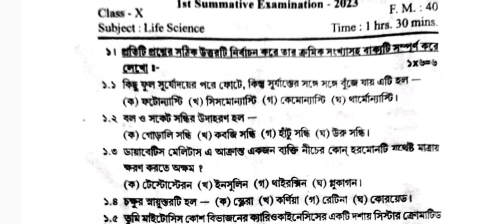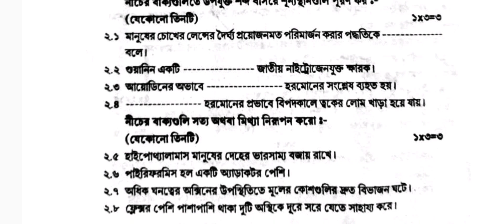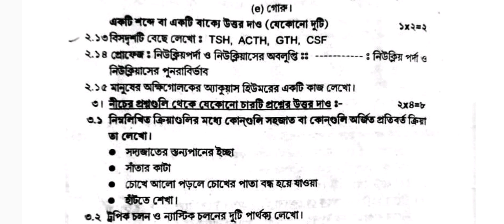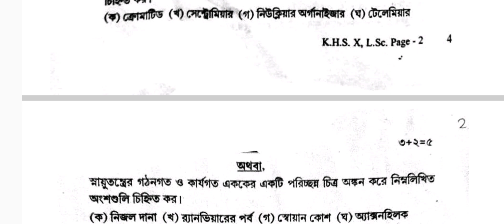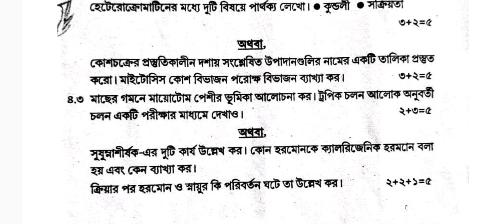Class 10 First unit test Life science question paper 2023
class 10 Life science 1st unit test question 2023
class 10 Life science 1st unit test 2023
class 10 first unit test Life science 2023
class 10 Life science 1st unit test
class 10 1st unit test question 2023 Life science
class 10 Life science first unit test 2023
class 10 Life science first unit test question paper 2023
class 10 Life science 1st unit test question paper 2023
class 10 Life science 1st unit test suggestion 2023
class 10 first unit test Life science suggestion 2023
class 10 Life science 1st unit test question
class 10 Life science first unit test syllabus 2023
madhyamik bangla question 1st unit test.
first summative evaluation test Life science
Bengali exam question.

দশম শ্ৰেণীর জীবন বিজ্ঞান প্রশ্ন উত্তর প্রথম ইউনিট টেস্ট ২০২৩
দশম শ্ৰেণীর জীবন বিজ্ঞান সাজেশন প্রশ্ন উত্তর প্রথম ইউনিট টেস্ট ২০২৩
দশম শ্ৰেণীর জীবন বিজ্ঞান প্রশ্ন উত্তর প্রথম ইউনিট টেস্ট সাজেশন ২০২৩
দশম শ্ৰেণীর জীবন বিজ্ঞান প্রশ্ন উত্তর
দশম শ্ৰেণীর প্রশ্ন উত্তর প্রথম ইউনিট টেস্ট ২০২৩
class 10 Bengali chapter 1 question answer জ্ঞানচক্ষু
class 10 Bengali chapter 1 short question answer
class 10 Bengali chapter 2 question answer অসুখী একজন
class 10 Bengali chapter 2 short question answer
class 10 Bengali chapter 3 question answer
class 10 Bengali chapter 3 short question answer
class 10 Bangla chapter 4 question answer আফ্রিকা